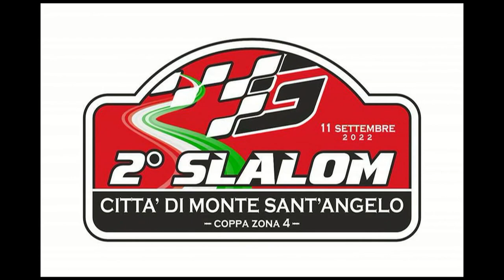TROIA LUIGI esterne 2° SLALOM MONTE SANT'ANGELO 2022 By TOP VIDEO DI ABATE LELLO 320.7288235